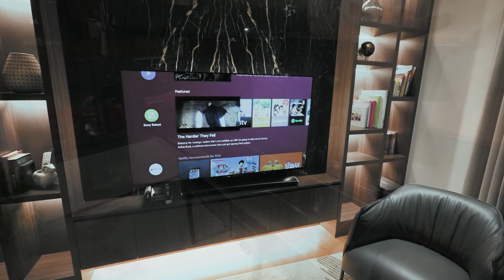Luxury Home in Vista Real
This luxurious dream home in Vista Real, Quezon City seamlessly merges cutting-edge design with sustainable elegance, boasting expansive open spaces that redefine the essence of grandeur.